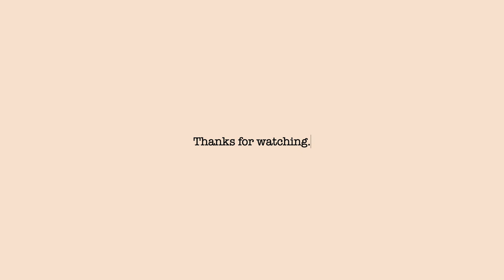MY FAMILY VISITS LA | TYRA GITTENS FULL PROPOSAL VIDEO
My family comes to visit me and the boys in LA for the first time. Tyra ( my younger sister) thinks its to celebrate her going to the 2020 Olympics but she soon realizes that its a bit more than that! I love spending time with my family and sharing this content with you guys. The world needs more family love! Hope you guys enjoy, as always let me know your feedback.